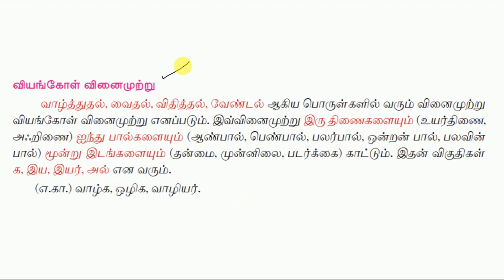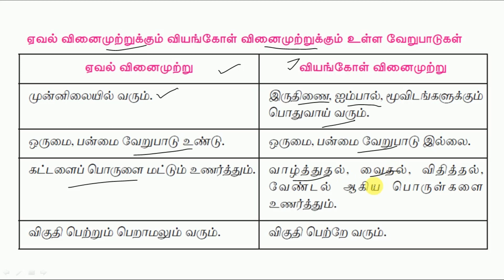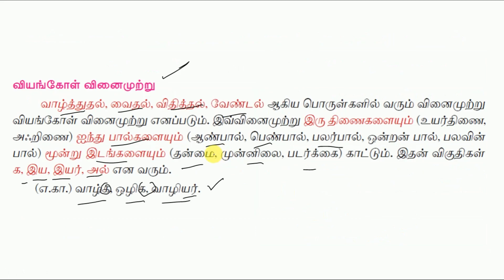தமிழ் இலக்கணம் - வினைமுற்று